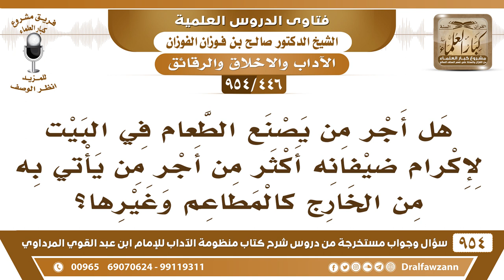[446 -954] هل أجر من يصنع الطعام في البيت لإكرام ضيفانه أكثر من أجر من يأتي به من المطاعم؟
-[446 /954] السؤال: هل أجر مَنْ يصنعُ الطَّعَام في البيت لإكرام ضيفانِهِ أكثر من أجر من يأتي به من الخارج كالمطاعم وغيرها؟
الجواب: ما هو بلازم المُهِمْ أنه يُجيب لهم طعام سواءً من بيته أو يشتريه من المطعم، لكن قد يكون أنه إذا صنع في بيته يكون أرغب لهم من الذي يؤتى من المطعم، لأنهم قد يكرهون طبخ المطعم، أو يظنون أنه طعام قديم، أو أنه ما هو بصحي، لاشك أن طبخ البيت أحسن لهم وأرغب عليهم، لكن اليوم من يطبخ في البيت؟ ما أحد يطبخ في البيت إلا ما شاء الله إنسان عجوز، أما المتعلِّمَات والطالبات الدكتوراة والطبيبات ما هن طابخات.
للاشتراك في قناة الشيخ صالح الفوزان
سؤال وجواب من شرح منظومة الآداب ( 945 ) مقطع

للاستفسار والإقتراحات والدعم
رئيس الفريق
لمشروع كبار العلماء